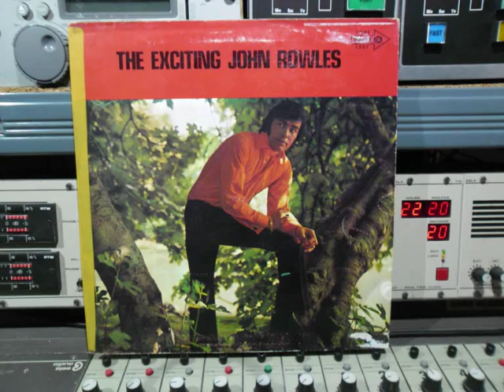John Rowles Sittin' On The Dock Of The Bay Remasterd By B.v.d.M 2014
John Rowles
( Sittin' On ) The Dock Of The Bay )
Track van het album : The Exciting  John Rowles  uit 1973
Op Carol Records :
manufactured in ITALY by DUCALE s.r.l. BREBBIA ( VA )
Licensed by MCA RECORDS Inc., Universal City, California, Inc.